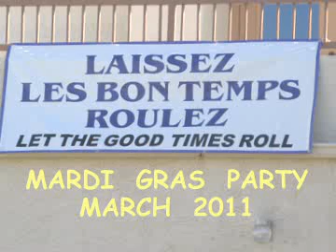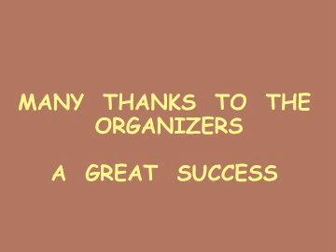Mardi Gras.flv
Village at Apache Wells, Mardi Gras, 2011